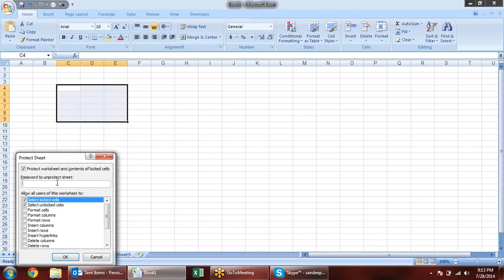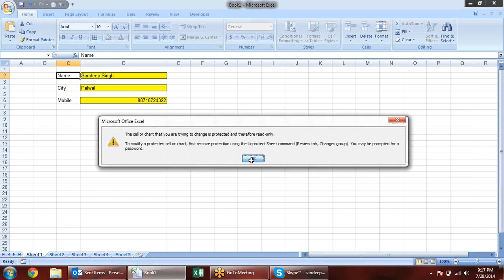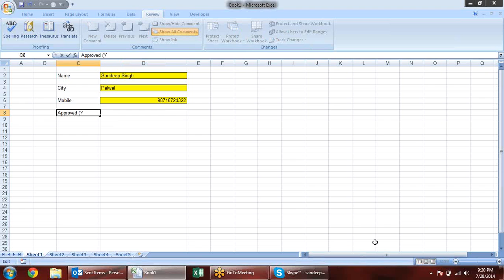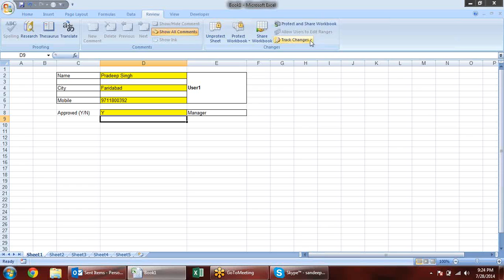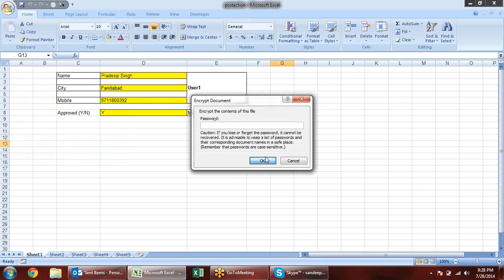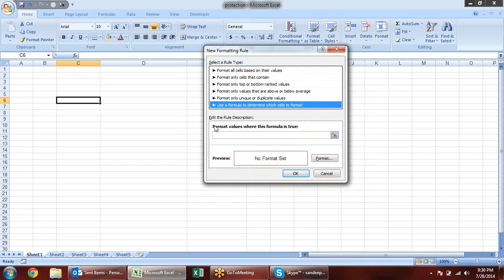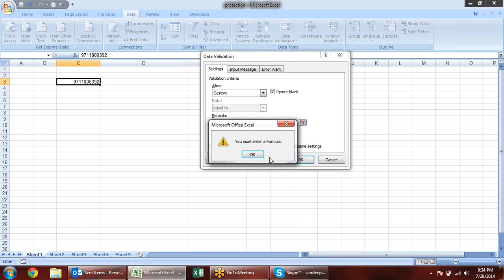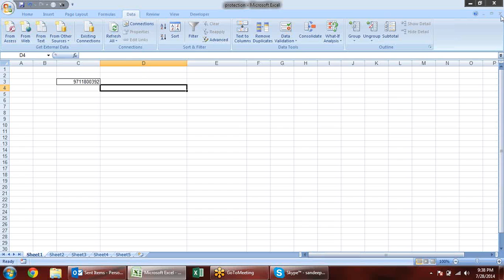Microsoft Excel Training